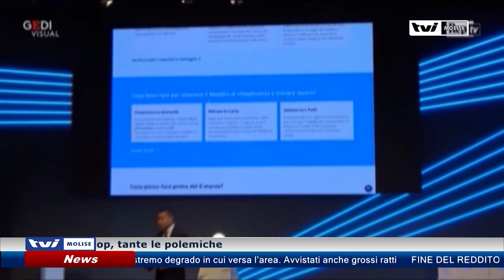Reddito di Cittadinanza: scatta lo stop, le reazioni della gente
Quella di luglio, per molti percettori, l’ultima tranche del Reddito di Cittadinanza.  Tra favorevoli e contrari allo stop, tante le polemiche